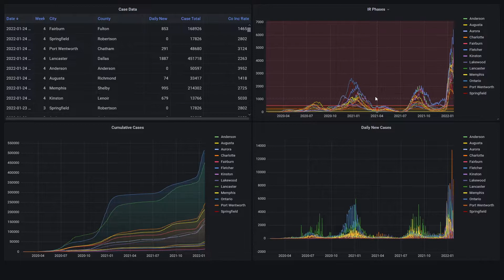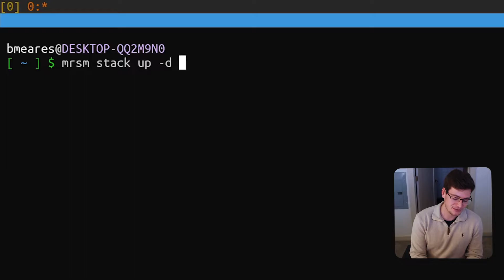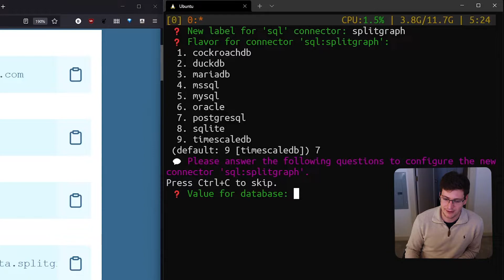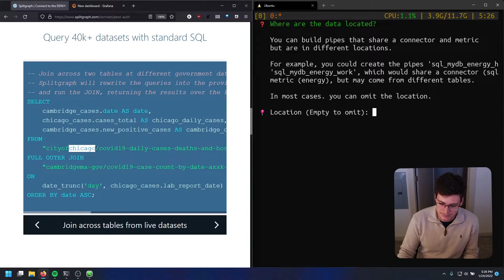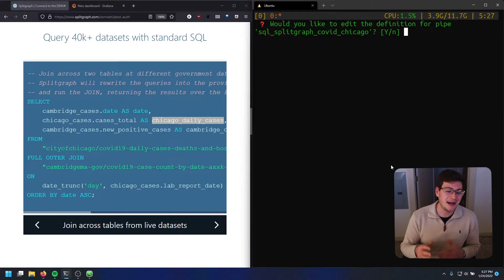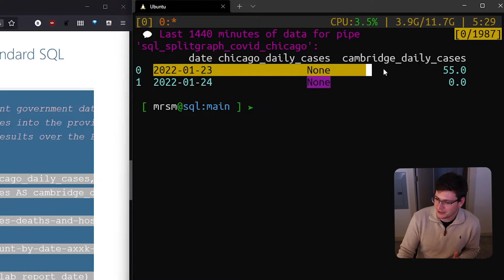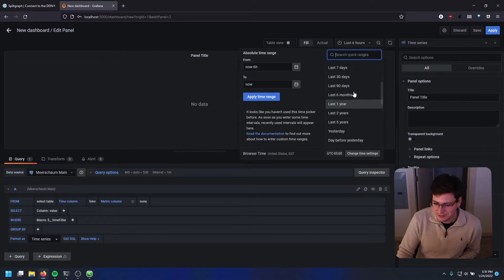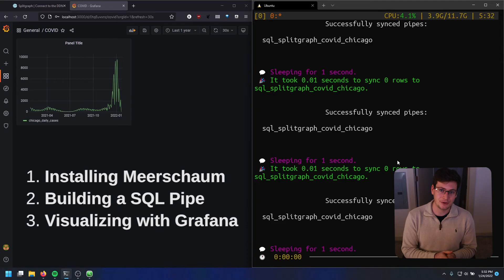Build Your ETL Pipelines With SQL // Learning Meerschaum #1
There are two clear trends for the future of data engineering — transformations in SQL and time-series data. In this episode of Learning Meerschaum, I show how you can build your SQL ETL pipelines using Meerschaum, an open source ETL / ELT framework, and how you can quickly visualize your data with Grafana, a web-based BI tool.

to start building your first data streams!

📚 Chapters 📚

00:00 - Introduction
00:29 - Setup and Installation
01:49 - Building a Pipe
07:02 - Visualizing Your Data

🎵 Music 🎵